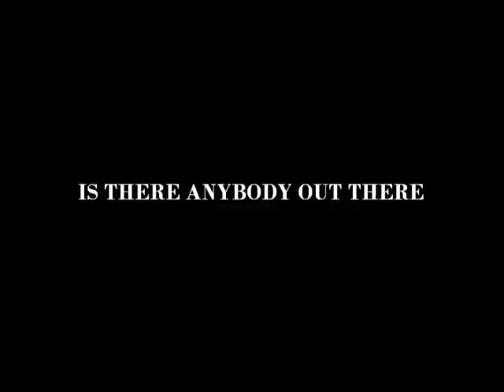Pink Floyd The Wall Live 1980 - In The Flesh (audio HD)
From The album "IS THERE ANYBODY IN THERE" -  Written and Directed by Roger Waters